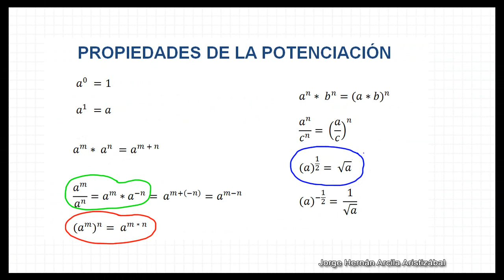Ejercicio de Radicacion 5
Ejercicio de radicación número 5 donde se aplican las propiedades de la potenciación.